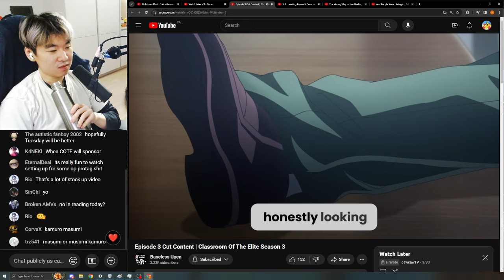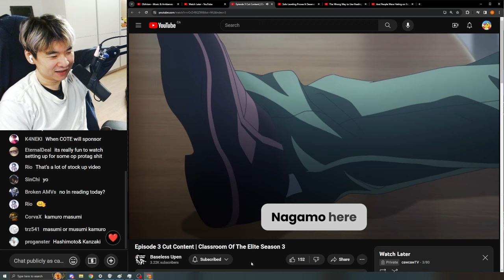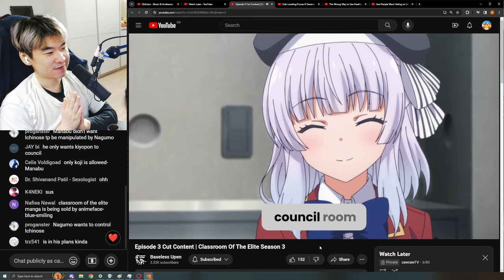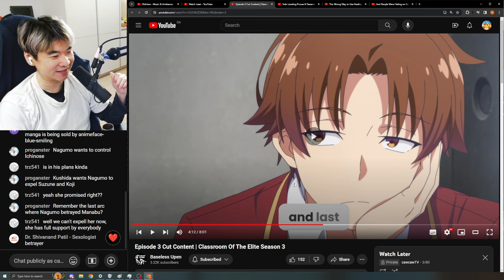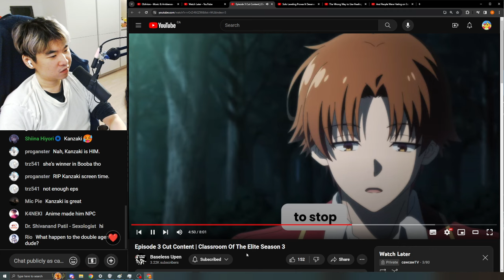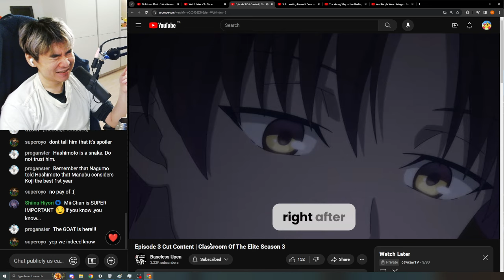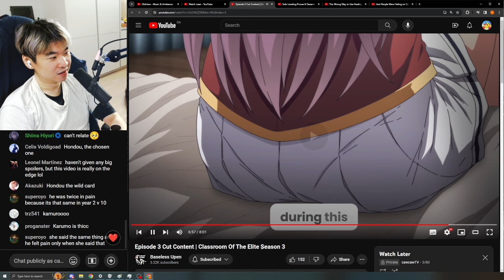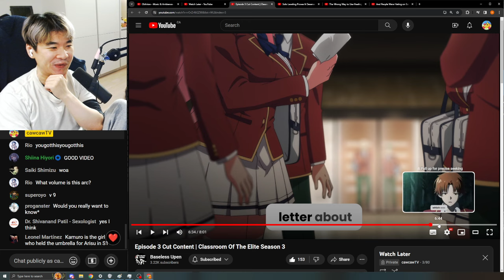Reacting to Baseless Upen's EPISODE 3 CUT CONTENT | CLASSROOM OF THE ELITE SEASON 3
Reacting to Baseless Upen's EPISODE 2 CUT CONTENT | CLASSROOM OF THE ELITE SEASON 3